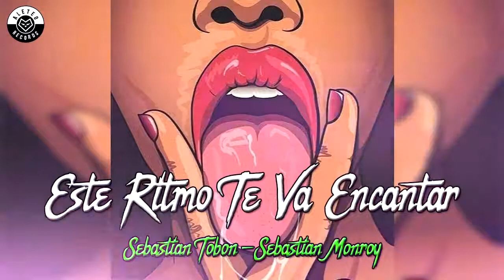ESTE RITMO TE VA A ENCANTAR VOL 3 (NC) SEBASTIAN TOBON & SEBASTIAN MONROY